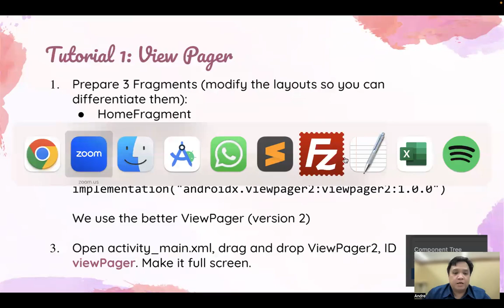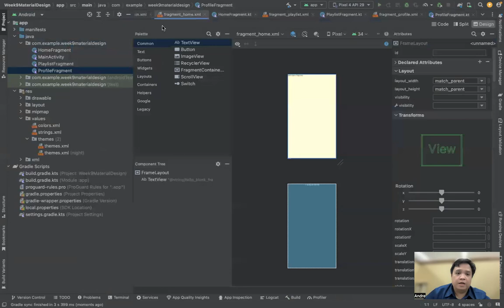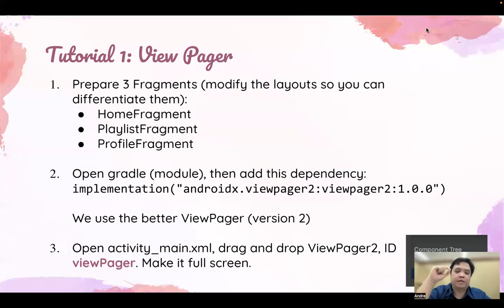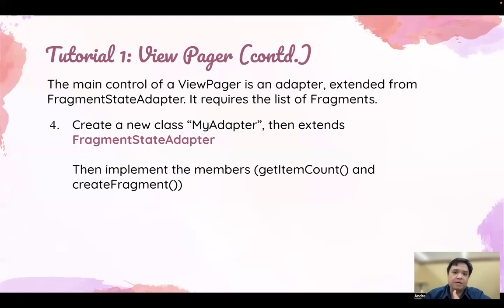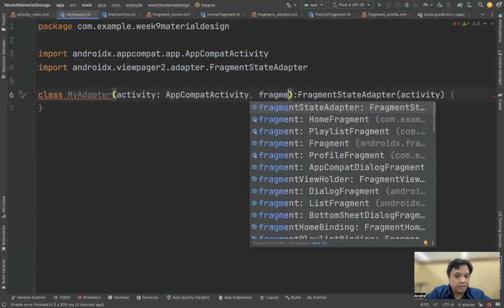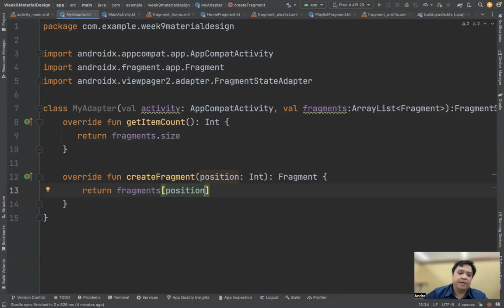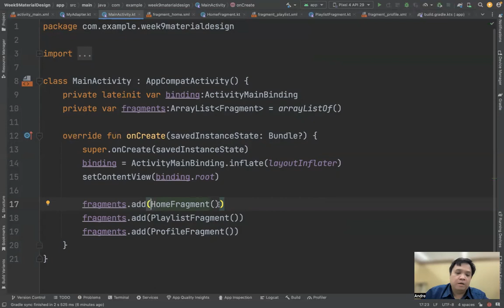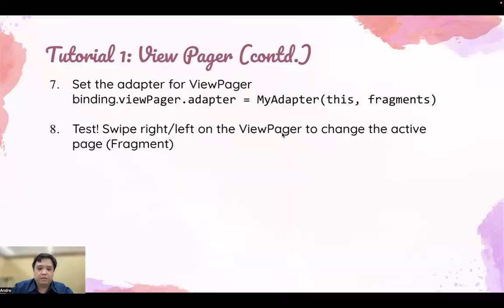Material Design 3 - part #4